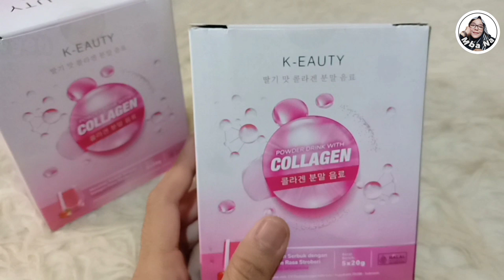REVIEW K-EAUTY COLLAGEN DRINK | COLLAGEN DRINK TERMURAHH❗❓BISA BIKIN KULIT GLOWING ❓WAJIB SIMAK 👌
K-Eauty Collagen Drink ampuh untuk mencerahkan kulit, menghilangkan flek, kulit kusam dan anti aging.Klaim produk ini : minum 20 sachet K-Eauty Collagen drink itu setara dengan 1x Brightening Injection!! 😍 Simak Review lengkap nya yaa..

Semoga Bermanfaat
Love You All
Mba Na 🌿🌷❤